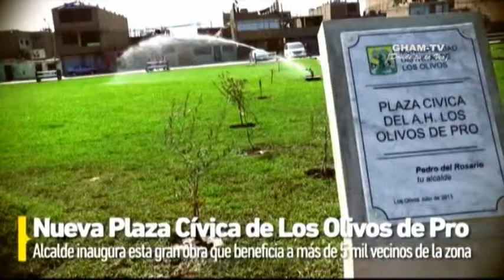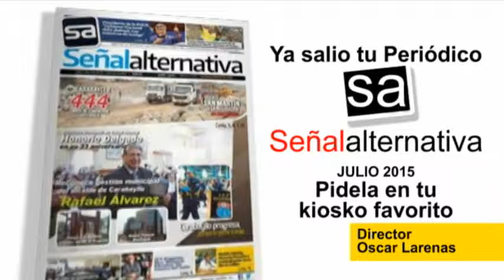GHAM-TV ¡Donde tú te ves! "ELMLN" DAFISALUD Construirá palacio Municipal en COMAS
Programa 228
25 de Julio de 2015

DAFISALUD Construirá palacio Municipal en COMAS

Sabados de 10am a - 12m En Vivo y en directo
Repeticiones
Lunes a Domingo de 10am a 12m y 09pm a 11pm